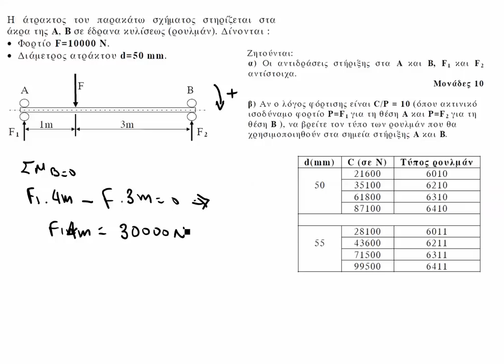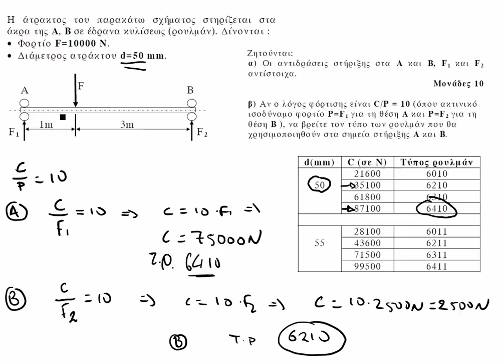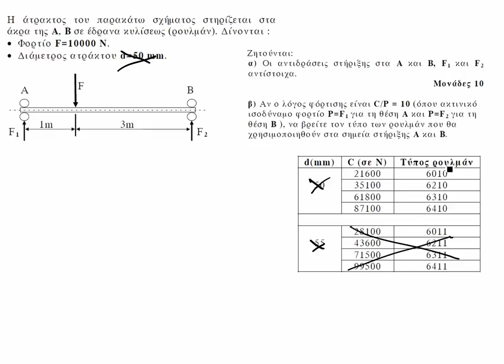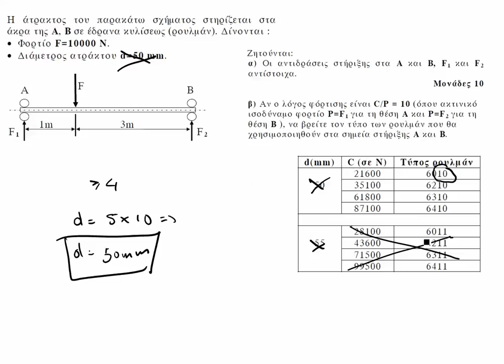Έδρανα στοιχεία μηχανών θέμα 2008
Άσκηση πάνω στον υπολογισμό ρουλεμάν. Η παρουσίαση των βίντεο σε καμία περίπτωση δεν αντικαθιστά το προσωπικό διάβασμα από το βιβλίο .